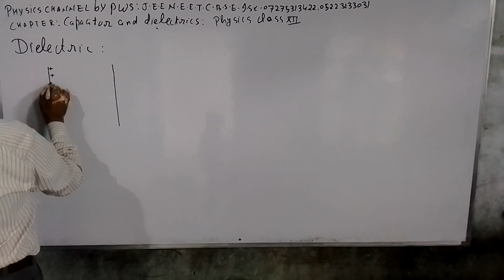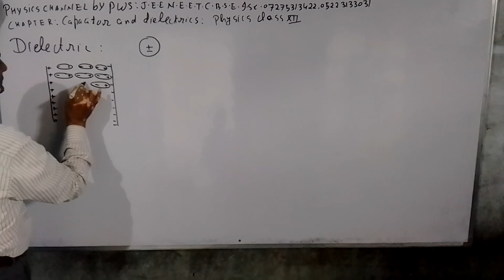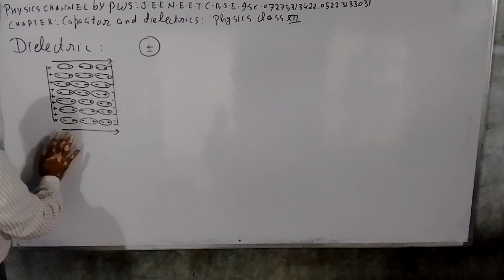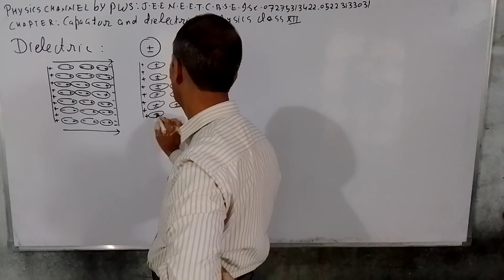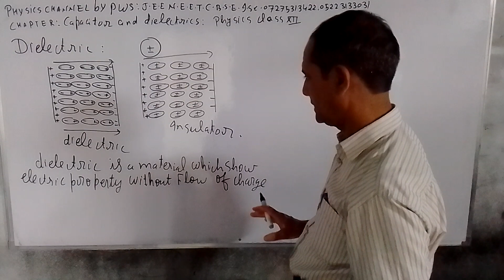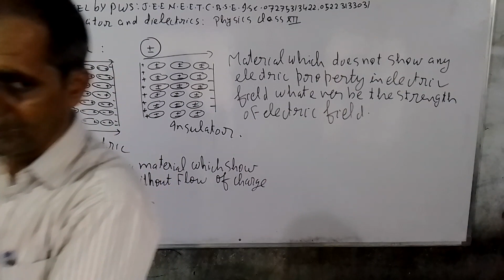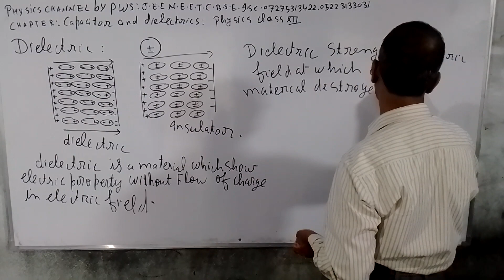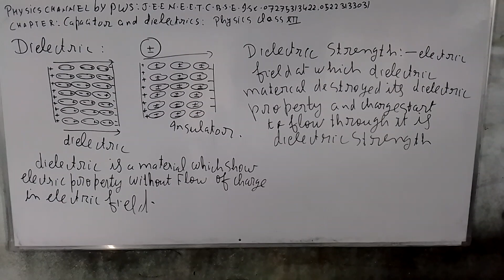PHYSICS CHANNEL BY PWS J.E.E. N.E.E.T. C B S.E. I.S.C. 07275313422 05223133031(2)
CHAPTER CAPACITORS AND DIELECTRICS CLASS XII PHYSICS